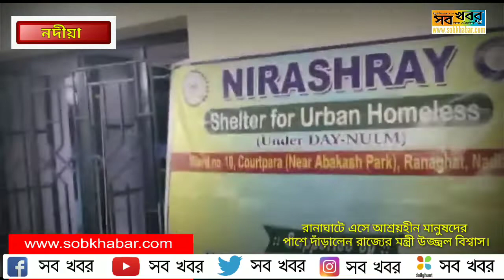রানাঘাটে এসে আশ্রয়হীন মানুষদের পাশে দাঁড়ালেন রাজ্যের মন্ত্রী উজ্জ্বল বিশ্বাস।